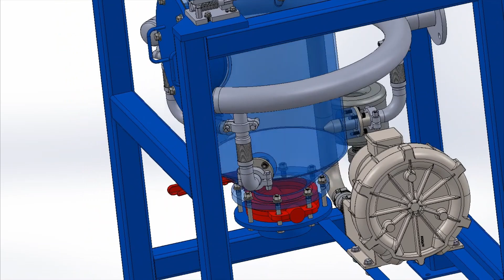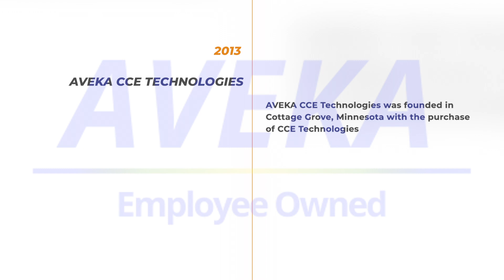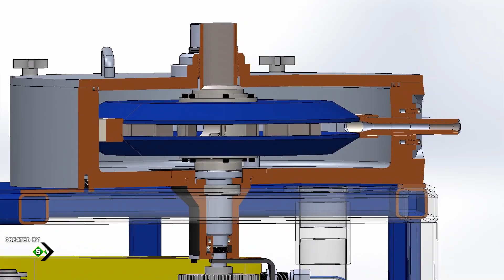Made in Cottage Grove: AVEKA CCE Technologies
Learn about AVEKA CCE Technologies and their capabilities in jet milling and air classification of industrial grade materials right here in Cottage Grove!